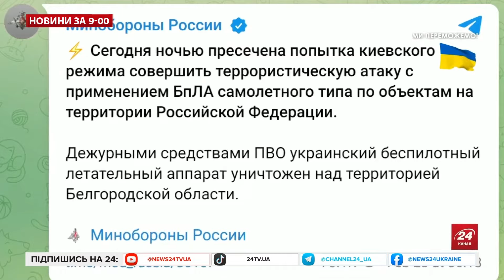БАВОВНА на Росії! Було чути ВИБУХИ і спалахнула ГІГАНТСЬКА! – Головні НОВИНИ за 28 лютого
Головні новини України та світу станом на ранок 28 лютого 2024 року! У цьому випуску говоримо про такі теми:
- В Іркутській області РФ сталась масштабна пожежа в одному з ТЦ;
- Міноборони Росії заявило про збиття українських БПЛА над Бєлгородською областю;
- Українська ППО знищила всі 10 "шахедів", якими Росія атакувала Україну вночі;
- У Вашингтоні відбулась зустріч Байдена з лідерами Конгресу щодо допомоги Україні, що після цього заявив спікер Джонсон – дивіться у випуску новин за 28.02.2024